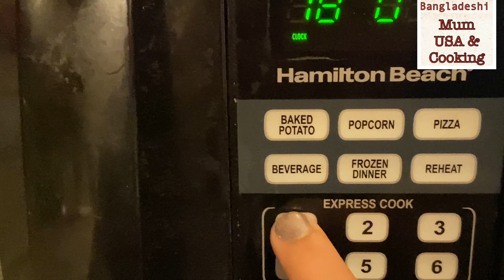গুঁড়া দুধের তুলতুলে রসমালাই রেসিপি | How to make rashmalai | Bengali Roshmalai |Homemade roshogolla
Hello Ashlamulaikum, আজ আপনাদের জন্য গুঁড়া দুধের ঝটপট করে বানানো যায় সেই সহজ রেসিপি নিয়ে আসলাম, আশা করি আপনাদের ভালো লাগবে। উপকরন যা যা লাগবে; গুঁড়া দুধ- ১ কাপ ( আমি এখানে Nido milk powder) নিয়েছি, বেকিং পাউডার- ১/২ চামচ, ঘি/বাটার/তেল- ১ টেবিল চামচ, ফেটানো ডিম - ১ টি, দুধ - ১ লিটার বা ৪ কাপ, চিনি - ১/২ কাপ পছন্দ অনুযায়ী , সাজানোর জন্য অল্প জাফরান আর পেস্তা বাদাম। আর একটি কথা আমি কুমিল্লার মত রসমালাই এর বাদামি রঙ আনার জন্য ১ চামচ চিনি ১ চামচ পানিতে দিয়ে microwave নে ২/৩ মিনিট একটু ক্যারামেল করে, দুধের উপর দিয়ে হাল্কা ঝাল করলে রসমালাই বাদামি রঙ ধারন করবে , খেতেও অসাধারন লাগে। আপনারা চাইলে চুলার উপর ঝাল করে এই ক্যারামেল টা তৈরি করে নিতে পারেন। TajnobaKitchenUsa rashmalairecipe bengaliroshmalai homemaderecipe roshmalai bangladeshi_roshmalai howtomakerashmalai Background music: BeatByShahed 👉🏻👉🏻 (Beat 50) [FREE] INDIAN FUSION melody Tropical/Dance/Latin Reggaeton Instrumental music.